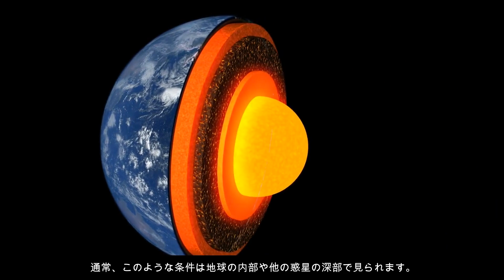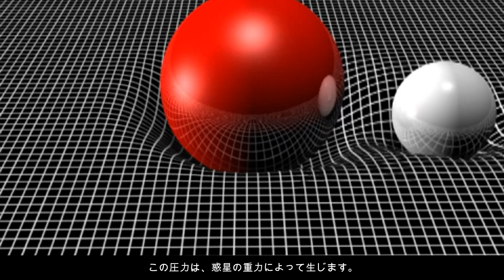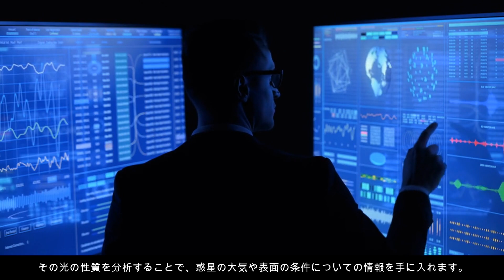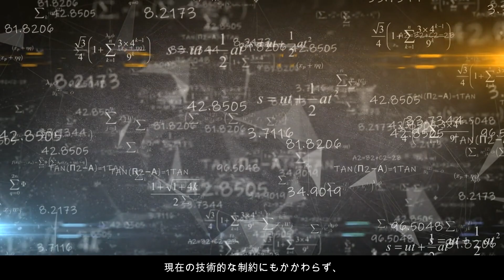【 驚異の事実 】深宇宙の超巨大カラット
惑星がダイアモンドでできているという驚異の事実！この動画では、天文学の最前線で研究されているダイアモンド惑星について解説します。地球上で最も硬く美しい宝石、ダイアモンドが宇宙に存在する可能性から、その形成の秘密、そして最も有名な例である55 Cancri eについて探求します。宇宙の奥深い謎に迫るこの冒険に、あなたも参加しませんか？